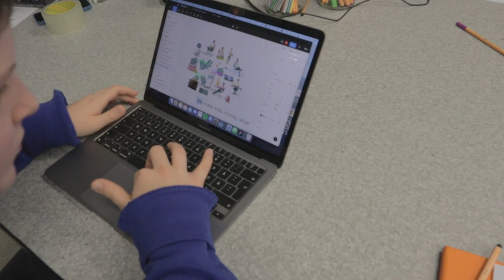VIVITA Vista Global | Future Perfect Cities | Week 4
VIVITA Vista is a 6 week from idea to prototype acceleration programme for 9-14 year olds initiated by VIVITA Creativity Accelerator for Kids and Youth.

We are a global community of creativity accelerators and curious creators. Our mission is to empower children with the confidence to imagine and the skills to create the future. We believe creativity is the cornerstone for the future generation of innovators, founders and impact makers. For this VIVITA develops experiences, services and products that help children obtain the skillset, toolset and mindset for innovation, creative thinking, and entrepreneurship.

In 2022 we are running the 3rd batch of VIVITA Vista programme with the focus topic of Future Perfect Cities. VIVITA Vista programme runs concurrently  in our innovation studios (aka Vivistops) in Estonia, Japan, Lithuania, New Zealand and the Philippines.

Videograph: Herkko Sõber

vista.vivita.global